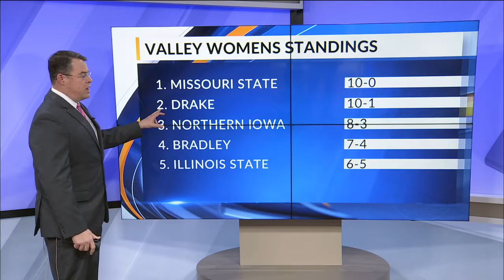Lady Bears Not Looking Past Redbirds